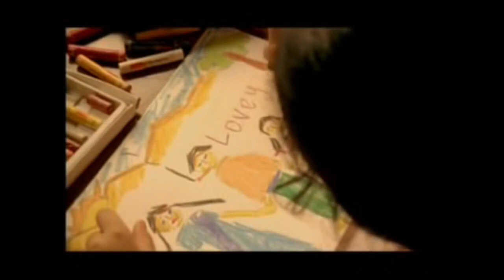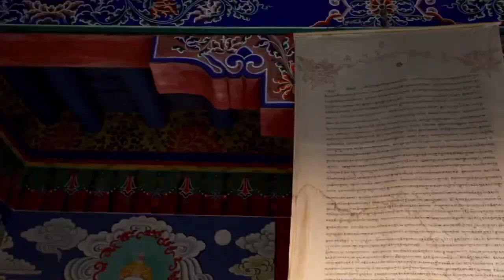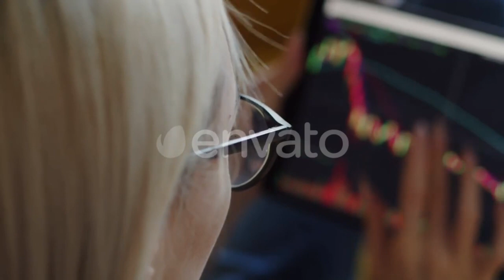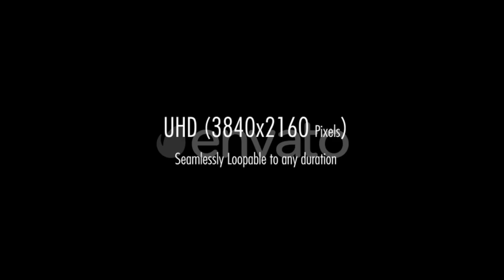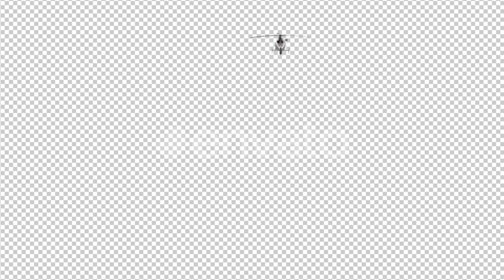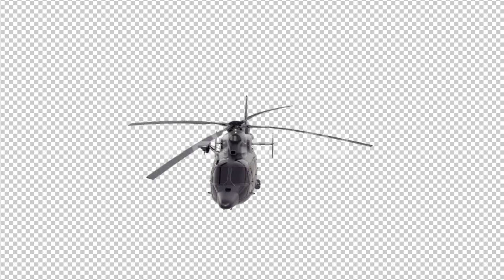The Tenant Full Movie Review | Sunnny Leone | Drama Movie| 2023 Movie | Cinema Review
The *Tenant* movie has been making waves with its intriguing storyline and unique characters. Whether it's the *Tenant movie trailer* or the full cinematic experience, fans have been eagerly anticipating its release, especially the *Tenant telugu full movie*. This thriller drama, which features complex dynamics between characters, is not just limited to one language; *Tenant movie* is available in various versions, including the *Tenant hindi full movie* and *Tenant hindi dubbed full movie*. The *Tenant movie songs* also add an emotional depth to the movie, complementing its suspenseful plot. The *Tenant movie teaser* has already piqued the interest of many, offering a glimpse of the tension-filled narrative that follows a mysterious tenant’s influence on a seemingly peaceful setting.

The *Tenant* has also inspired different adaptations across cultures and languages, including the *Perfect Tenant* movie from 2000 and the latest *Tenant telugu movie*. While *The Tenant* can refer to various films and series, the *Perfect Tenant* (2000) movie and its *Tenant* versions, such as the *Tenant latest hindi movie* or *Tenant movie in hindi*, have drawn comparisons for their thematic similarities. In addition to these, *Tenant* has found its place in different genres, with audiences enjoying the suspense in the *Tenant movie full movie* format. Fans of *Megha Chowdhury movies* and *Satyam Rajesh movies* will also find *Tenant* captivating, as these actors bring strong performances to this genre.

The *Tenant* concept transcends cinema, with references popping up in literature and other media. For instance, *The Tenant of Wildfell Hall* is a classic novel by Anne Brontë that has had various adaptations over the years. The exploration of tenants' relationships, power dynamics, and secrets makes this a compelling genre. The *Tenant series* and its spin-offs, including *Tenant mumbai* and *Bangalore tenant*, have continued to explore these themes. Whether you're looking for a gripping movie experience or a deep dive into *The Tenants* gameplay or the *Tenant film* analysis, this theme has proven to be endlessly versatile. The *Tenant trailer* offers a taste of the thrilling moments to come in these multifaceted adaptations.